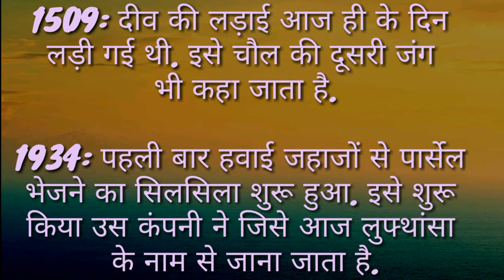History of 3rd February || Magnificent set of Amazing Gk || Events & facts in Hindi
You find some enigmatic facts & events in this video.
For example-:
2008: कवि गुरु रविन्द्र नाथ टैगोर के चोरी हुए नोबल पुरस्कार बांग्लादेश में होने के संकेत मिले.
Keep reading.
Keep learning.
Keep growing.
See you in next classical historic video.